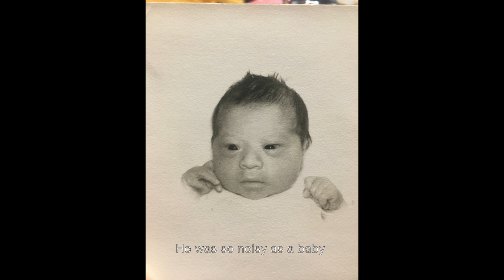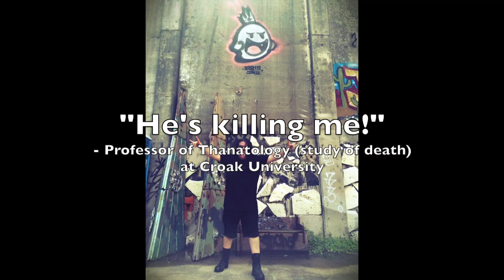Spike 50.2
Birthday video for my cousin Spike the Percussionist